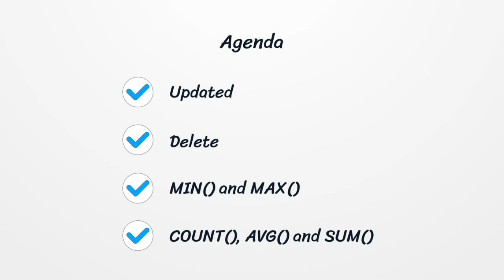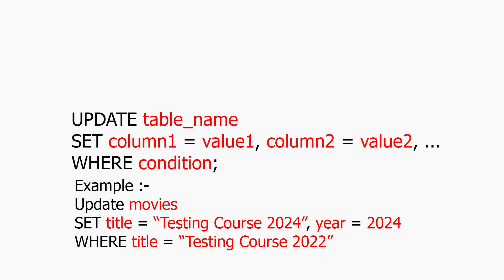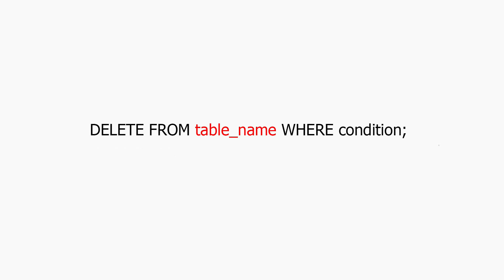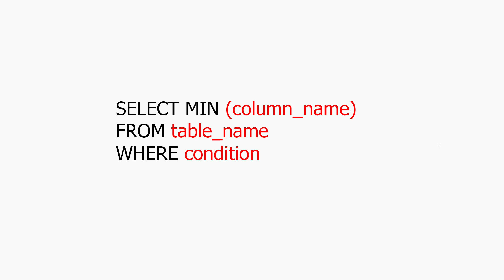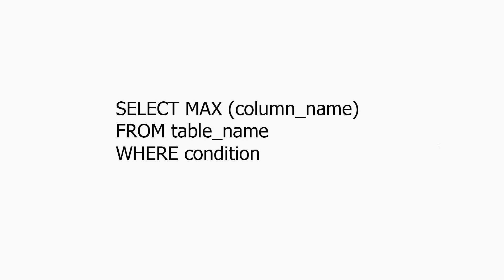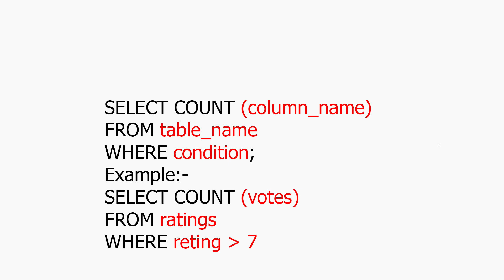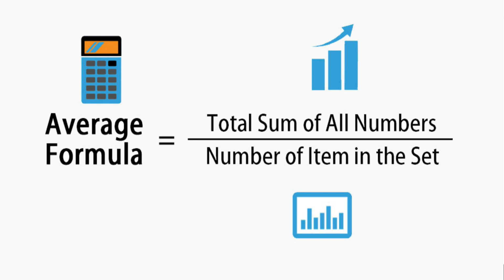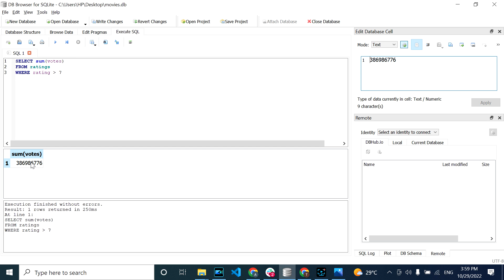Lecture 3 - Update, Delete, MIN(), MAX(), COUNT(), AVG() & SUM() - By Abanob Emad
In this course, we'll be looking at database management basics and SQL
This course is designed for beginners testers to SQL and database management systems, and will introduce common database management topics.

Also, you can fill out this form and we will contact you
وتقدر تملي الفورم دي واحنا هنواصل معاك

متنساش تتابعنا علي قنواتنا الرقميه علي فيسبوك و لينكيد ان و يوتيوب ليصلك كل التحديثات بمجرد نشرها

⭐️ Contents ⭐
⌨️ 00:00:00 Introduction
⌨️ 00:00:08 Agenda
⌨️ 00:00:12 UPDATE
⌨️ 00:03:27 DELETE
⌨️ 00:04:59 MIN()
⌨️ 00:06:40 MAX()
⌨️ 00:08:15 COUNT()
⌨️ 00:10:15 AVG()
⌨️ 00:12:15 SUM()
⌨️ 00:13:13 Outro